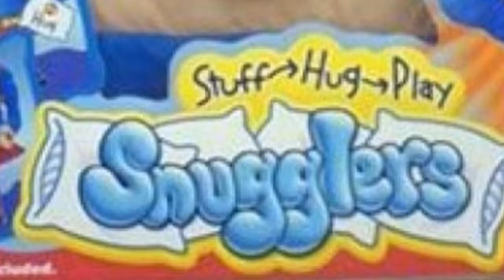Compilation de jouet qui n’existent plus pour cause de !!!!